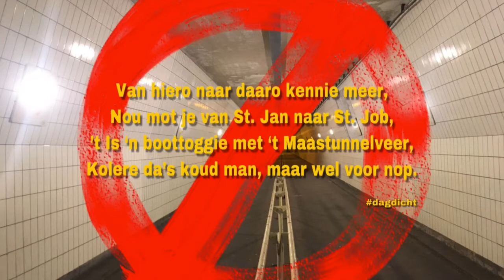Dagdicht sluiting Maastunnel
Na de renovatie van de autobuizen zijn op 15 november 2019 zijn de buizen voor het langzaamverkeer en het roltrappengebouw van de Maastunnel gesloten voor renovatie.

Van hiero naar daaro kennie meer,
Nou mot je van St. Jan naar St. Job,
’t Is ‘n boottoggie met ‘t Maastunnelveer,
Kolere da’s koud man, maar wel voor nop.
dagdichter.nl